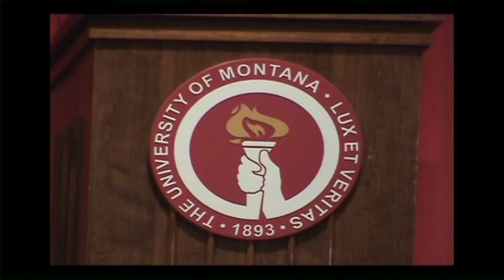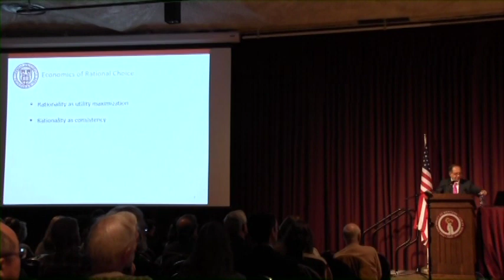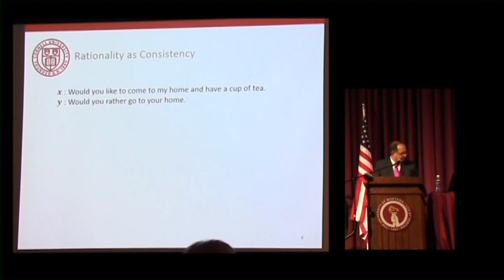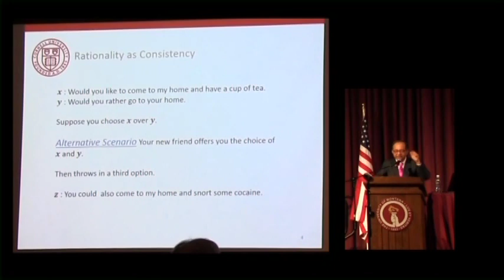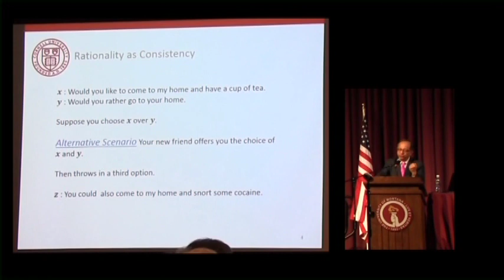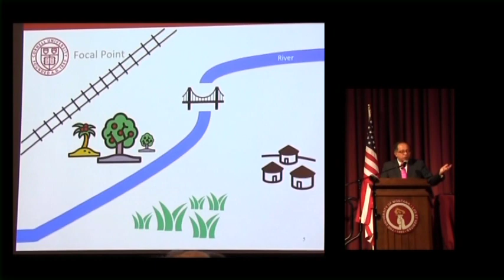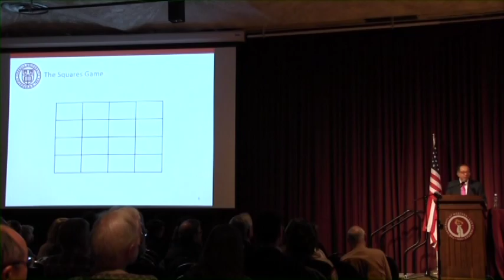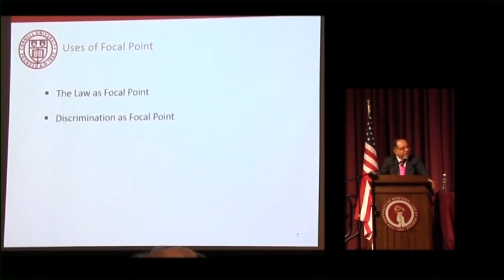President's Lecture Series 2016 17 Basu Lecture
Economics and the Art of Strategic Thinking
Professor of Economics Cornell University, Former Chief Economist and Senior Vice President of the World Bank: Kaushik Basu
University of Montana Presidents Lecture Series 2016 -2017